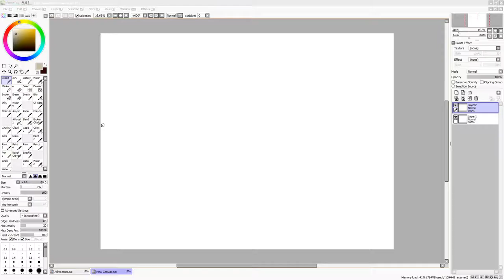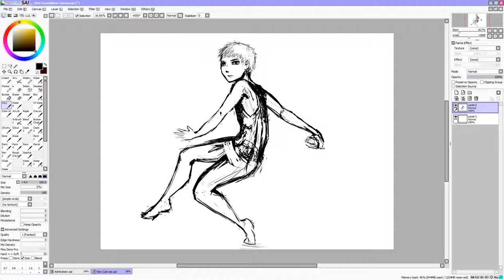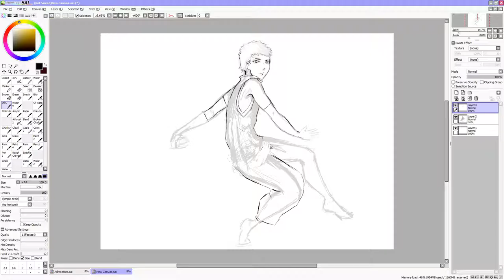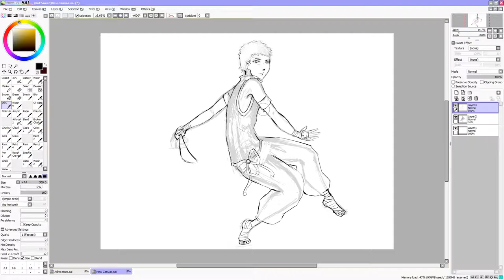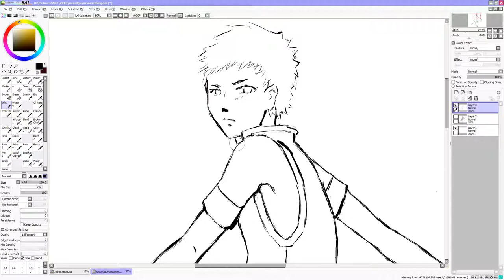Speed Paint: Swordsman [Lineart]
Song used (I don't own this):

Light my Fire - The Doors